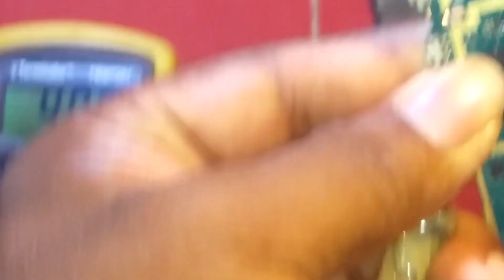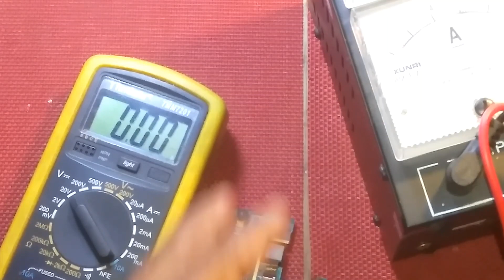How to identified mobile phone I.c in sinhala